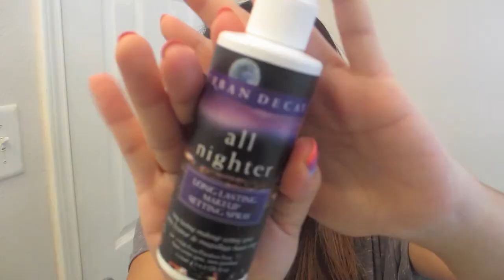Get Ready With Me! ♥ My everyday look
WHY I WING MY EYELINER AFTER I CURL MY LASHES:
I always wing my eyeliner after I curl my lashes to prevent smudging since I like to get my lash curler as close to my lash line as possible. Whenever I curl my lashes after I finish doing my eyeliner it always smudges a little on the winged part. I don't know.. I guess it's my eye shape, but that's just what works for me! So if you have the same problem.. maybe try that out. :)

PRODUCTS USED:

Skincare:
- Aveeno Clear Complexion Foaming Cleanser
- Aveeno Positively Ageless Lifting & Firming Eye Cream

Makeup:
- Nivea A Kiss For Smoothness
- Tarte Clean Slate Poreless 12-hr Perfecting Primer
- Neutrogena Healthy Skin Liquid Makeup in 06 Natural Beige
- Tarte Maracuja Creaseless Concealer in Medium
- Neutrogena Shine Control Powder
- Sonia Kashuk Eyebrow Pencil in Taupe
- Maybelline Master Precise Liquid Liner in Black
- Shu Uemura Eyelash Curler
- Physicians Formula Bronze Booster in Light to Medium
- MAC Mineralize Skinfinish in Soft and Gentle